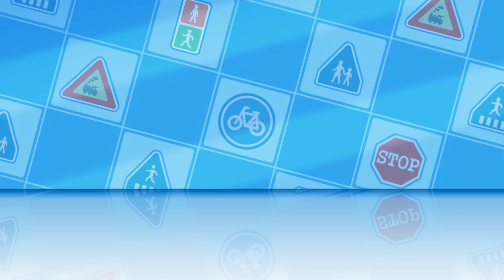🚥Sicurezza stradale con Poli| EP02 | Robocar POLI tivù | Robocar poli italiano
Come attraversare la strada

Sicurezza stradale con Poli| EP01 | Robocar POLI tivù | Robocar poli italiano